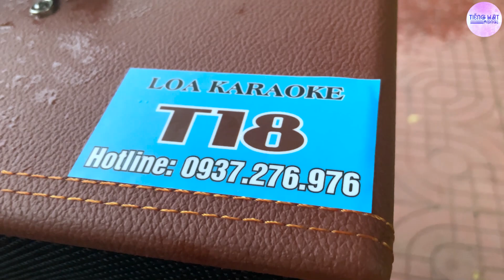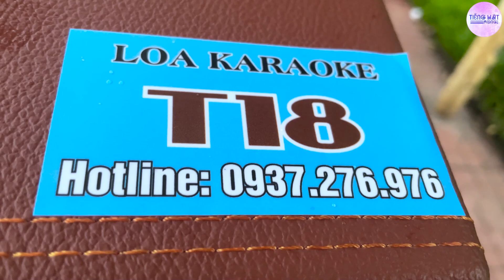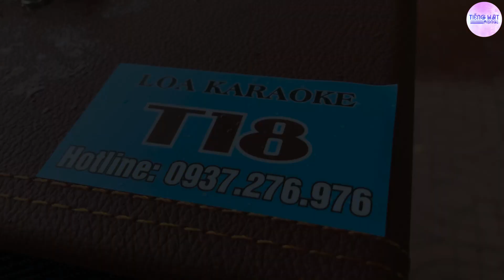Em Trai Chạy Grab Đẹp Trai Mà Còn Hát Hay Như Vậy Bao Nhiêu Cô Gái Mê Tít l Bông Cỏ May - Mộc Nhân